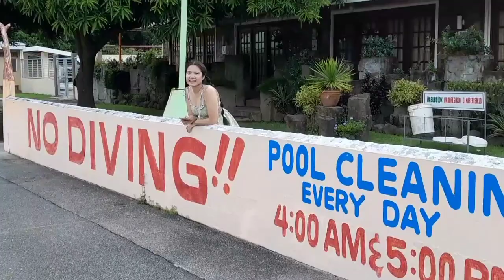Batis ng Makiling Hot Spring Resort in Calamba, Laguna Part 2 | Beah Vlogs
Laguna is the Resort Capital of the Philippines. It lies around the largest lake in PH, the Laguna Lake (Laguna de Bay). It is also the birthplace of Jose Rizal, our national hero, and is famous for the many hot springs, waterfalls and lakes, the Mount Makiling, traces of history (churches, cemeteries and the like), delicacies and other products (esp. handicrafts), and festivals!

For this entry, I will share the fun family bonding activity we had in summer of 2012 at Batis ng Makiling Resort. Resorts are competing in Laguna, especially during the summer months, And thus, many are offering cheap admission yet with quality service. You can rent a full resort for 12 hours for as low as Php5000!

But, if on a hot summer day, you just decided to freshen yourself up, dip in a pool with a picturesque background, then, you may opt to pick a public resort. Entrance fee can be as low as Php50 per person, and there are additional fees for extra services/facilities like lifesavers, huts, etc. We found this nice resort in Calamba City offering not just ordinary pools but a hot spring area where the water comes from Mt. Makiling.